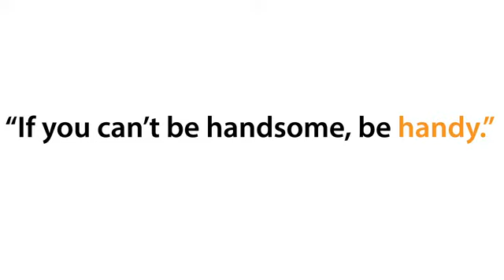[NENG NOW]-HD:I Need a new Girlfriend...12/02/2019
Currently looking for a new girlfriend to travel with me everywhere – requirements: 1.) Must actually be a drone 2.) Shoot in 4k 3.) DJI brand (sorry, it's the only trusty prosumer brand right now...) — Let me know if you know anyone selling :P Particularly the Mavic Pro Zoom *fingers crossed*

Three things to learn from this video: 1.) Neng has lame jokes (and evenlamer attempts at clickbait) 2.) Don't fly your drone in risky situations if you're not willing to risk it to get the shot 3.) Try to laugh and make jokes even when something bad happens :)

A special thank you to Ermo for workini with me – dream duo-team of videographers – check out some of his work: Ermo Egberts

P.S. as a sailor, I refer to boats as "she," so that pronoun applies to all my special belongings – maybe I'll make a video on that soon; it's actually an interesting topic.